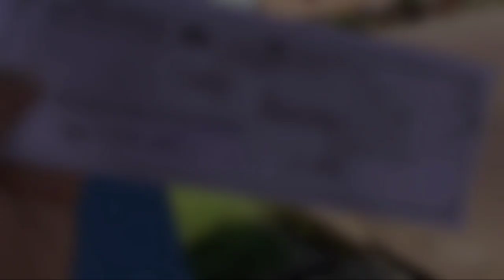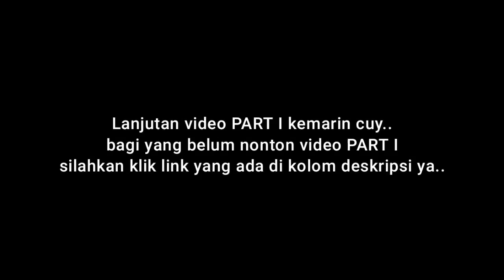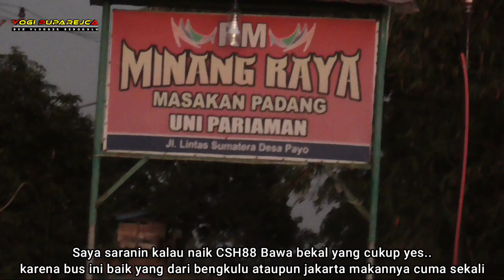#2 NAIK BUS INI WAJIB BAWA BEKAL | TRIP BUS CSH88 CURUP - TANGERANG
PART II ini di mulai dari agen bus CSH88 Lubuklinggau...
nah disini saya sedikit kaget,khusus bus yang dari Bengkulu ternyata ga berhenti makan di Prabumulih dong...
dan jika kalian ingin menaiki bus ini menuju Jakarta,saya sarankan bawalah bekal yang cukup ya...
untuk makannya kira2 dimana hayoo??
biar lebih jelasnya silahkan simak videonya ya ..👌

FAQ:
Tarif Bengkulu - Jakarta
Rp.450.000 (Executive)

Bus           : CSH88
Julukan   : X-Works
Body         : JetbusHD By Adi Putro
Kelas        : Executive (43 Seat Non Legrest)
Sasis        : Mercedes-Benz OH 1526
Fasilitas  : Tv,Reclining seat,Sandaran tangan,Toilet
Crew        : Pak Jon (D1)
                  : Bang Kades (D2)
                 : Bang Een (Helper)
                 : Bang Ipul (Helper)

Nomer Agen CSH88 Terminal Simpang Nangka Curup:
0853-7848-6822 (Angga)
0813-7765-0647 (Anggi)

Bus, jetbus3, jetbus, bismania, putra rafflesia, bus bengkulu, bis bengkulu, bis sumatera, Adiputro, Mercedes-Benz,